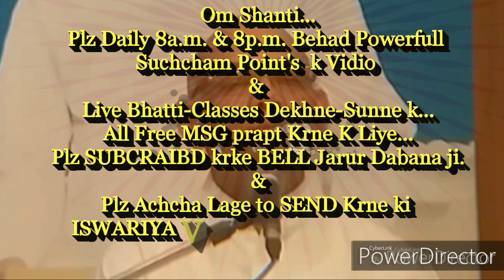ग्रहस्थ मे रहते संसार में अज्ञान का विनाश करने&संसार को नई दिशा देने वाली आत्मा बनने की बेहद सहजविधि